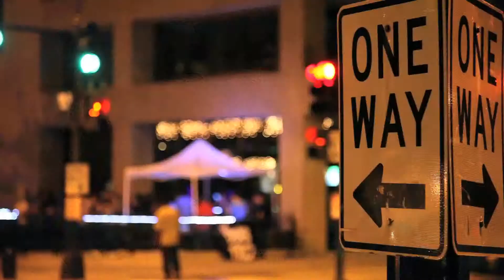RightEYE - 19th Bar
Rave Night at 19th Bar in Washington, D.C. on Aug. 25, 2012.

Directed by: Eric Cavazos
Edited by: Lance Philpot
Shot by: Joshua Kruger

Shot on: Canon 5D Mark II, Canon EF 24-105mm f/4L IS USM